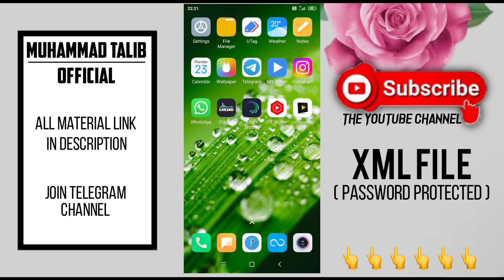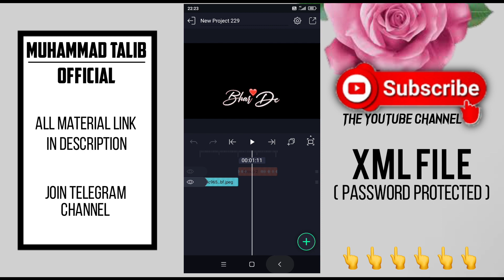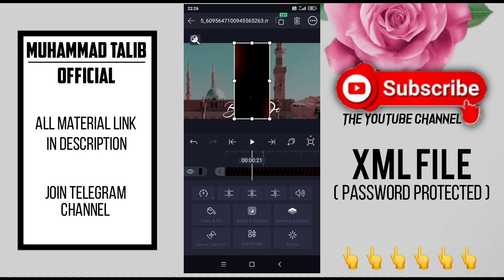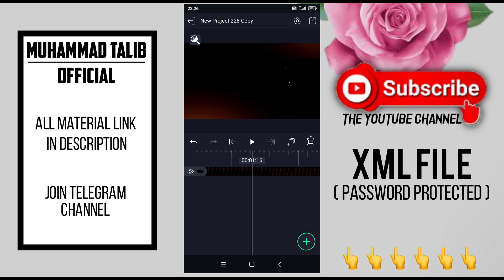Jumma Mubarak 4k Status Editing 2022 | Alight Motion Video Editing 2022 | Islamic 4k Status Editing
Topic Coverd By

1. Ramzan Mubarak Status Editing
2. Ramzan Mubarak Whatsapp Status Editing
3. Alight Motion Video Editing Tutorial
4. Trending Instagram Editing Lyrics In Alight Motion
5. Trending Islamic Status Editing In Alight Motion
6. Trending Islamic Status Editing In 2022
7. Trending Islamic Status
8. New Alight Motion Video Editing In 2022
9. New Alight Motion Video Editing
10. Alight Motion Lyrics Video Editing
11. Alight Motion Video Editing In Hindi
12. New Islamic Status Editing
13. Islamic Whatsapp Status 2022 Editing
14. Beautiful Islamic Status Editing In Alight Motion
15. Naat Sharif Status Editing
16. How To Make Naat Status
17. How To Make Islamic Status
18. How To Make Islamic Status Editing In 2022

Thanks & Regards
Muhammad Talib Qadri Razvi
Owner- Muhammad-Talib-Official